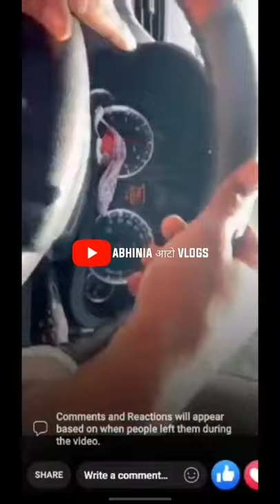Swift Live Accident